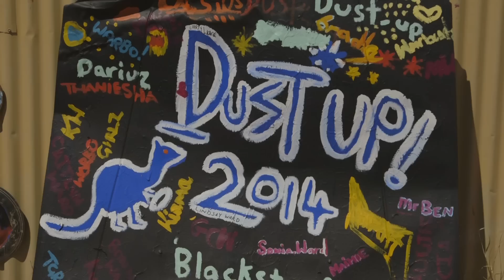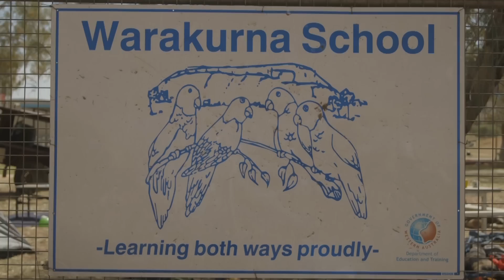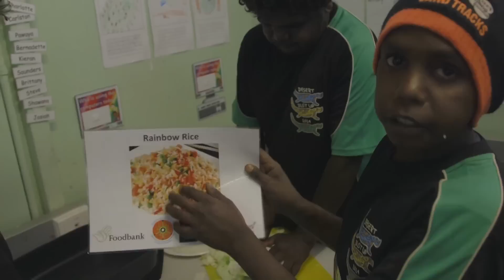IHHP Warakurna - Desert Dust Up 2014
The Ngaanyatjarraku Lands School and IHHP are proud to bring you this video about the Desert Dust Up school carnival.  The annual Desert Dust Up event brings together eight schools from the Ngaanyatjarraku Lands for three days of fun activities including hip hop, art, skateboarding and culture workshops, active games and interactive health education sessions.

Special thanks to Mr. Jack for inviting us back again for Dust Up to work with the students again.  Always a highlight of our year.  Thanks as always to the staff and deadly students of Warakurna, Warburton, Warnarn, Wingellina, Blackstone, Kiwirrkurra, Jameson and Tjukurla.

PALYA.